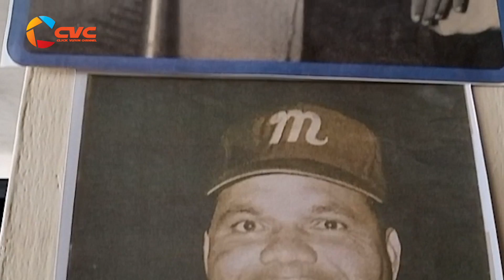FORO SOBRE LA VIDA DEL JUGADOR DE BÉISBOL LUIS CAMALEON GARCÍA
EN CARUPANO SE REALIZÓ UN FORO SOBRE LA VIDA Y HAZAÑAS DEL PRIMER  PELOTERO  EN ALCANZAR LOS 1.000 HITS EN LA PELOTA VENEZOLANA

FAMILIARES Y COMENTARISTAS DEPORTIVOS SE REUNIERON EN EL MUNICIPIO BERMÚDEZ DEL ESTADO SUCRE   PARA RECORDAR LAS HAZAÑAS Y LOGRO DE LUIS CAMALEÓN GARCÍA  JUGADOR DEL BÉISBOL PROFESIONAL QUE BRILLO CON LOS NAVEGANTES  DEL MAGALLANES